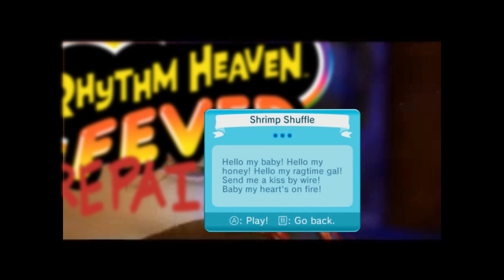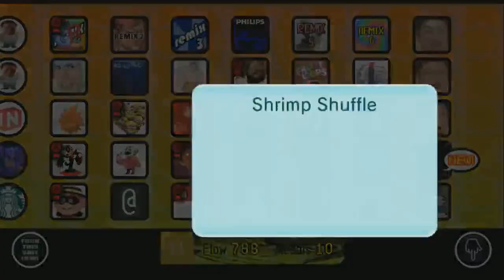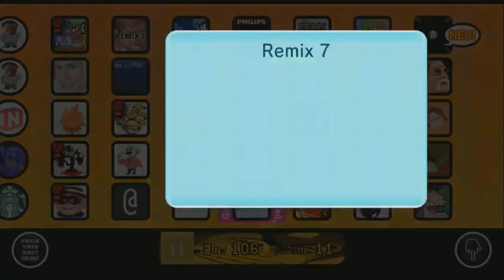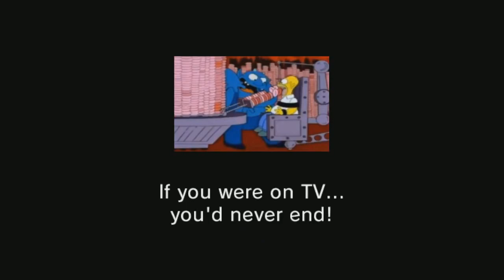Rhythm Heaven Repainted Highlights REMIX 7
Repainted by LunchTeam